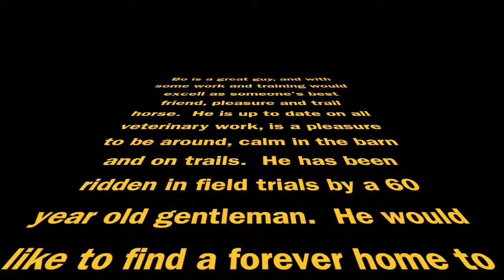Bo for Ben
15.2 Tennessee Walking Horse, 10 years old, FUN GUY!